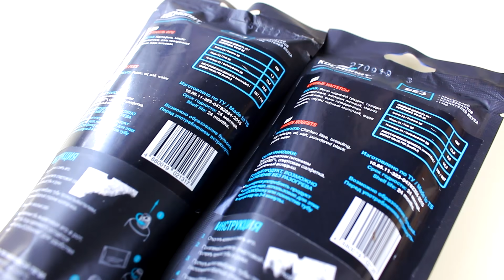МАКДОНАЛДС В КОСМОСЕ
Обзор космического питания

Всем белка!
Я фудблогер: люблю есть, люблю говорить,  фанатею от кофе, глуповато шучу, чересчур много иронизирую и немножко кулинарю. На канале выпускаю шоу о еде и готовке блюд. Ролики выходят регулярно во вторник и пятницу в 🕖 19:00. Буду ждать вас на канале в это время!

Так же на втором канале выкладываю дополнительные фуд-обзоры, стримы и разговорчики.

Добро пожаловать и запасайтесь вкусняхами! 🍗🍔🍣